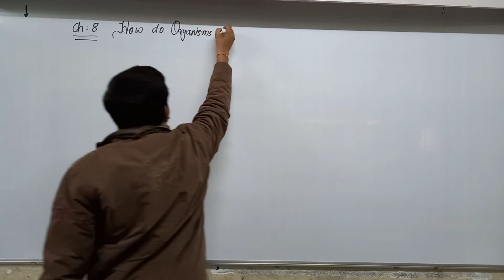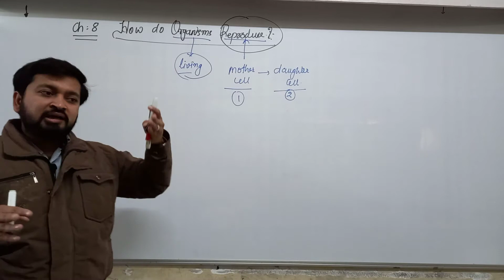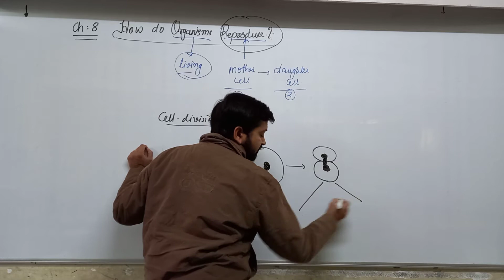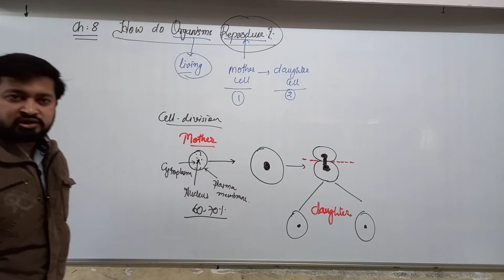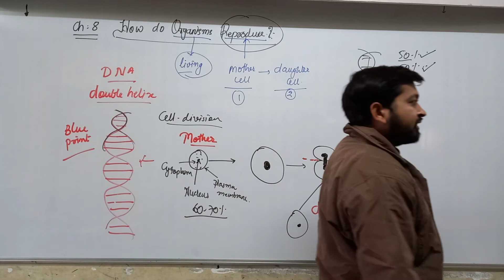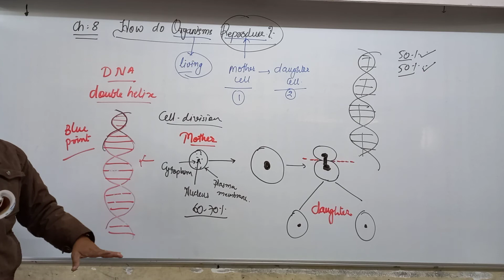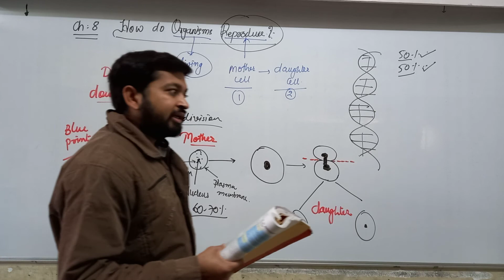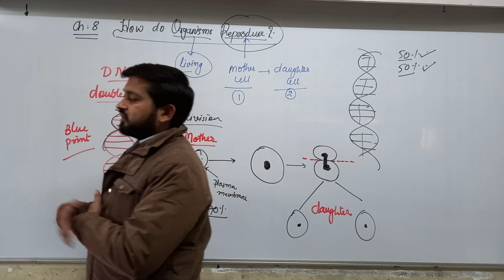STD 10 Eng Med Science Ch 8 P1